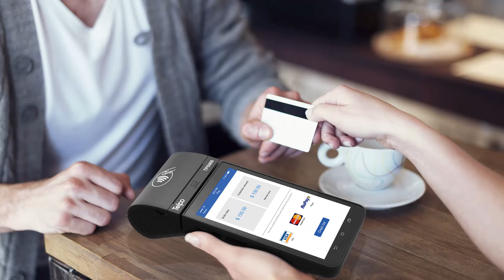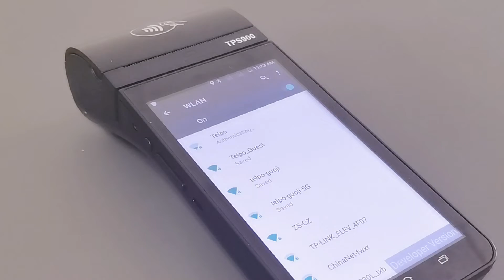Telpo TPS900 Unboxing Video Display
Based on the Android operating platform, TPS900 is a powerful Smart EFT-POS device with multi-payment acceptance and enabled biometric identification.
5.5-inch screen+ Android 10 version+ Qualcomm chip.
Multi-payment: MSR, Credit card Chip card, Contactless/NFC, fingerprint payment, QR Code payment, and even face payment, etc.
High-security certification standards: PCI 6.X, EMV, PCI, Paywave, Paypass, MIR, Rupay, TQM,CE,